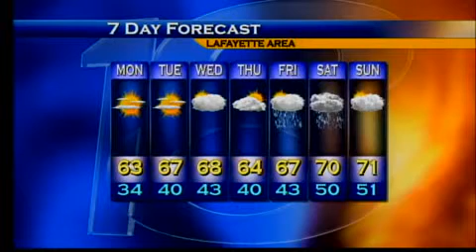Mon Morn Wx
4-19-10, Morn wx